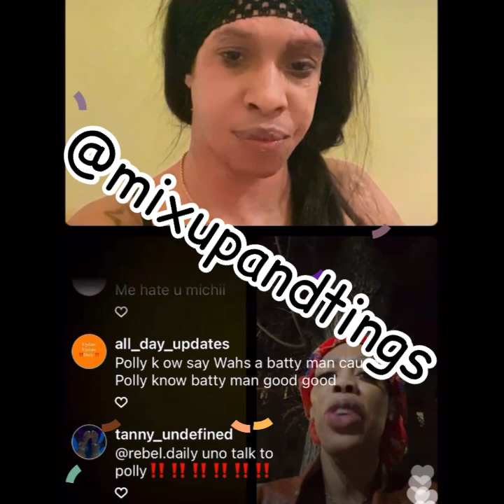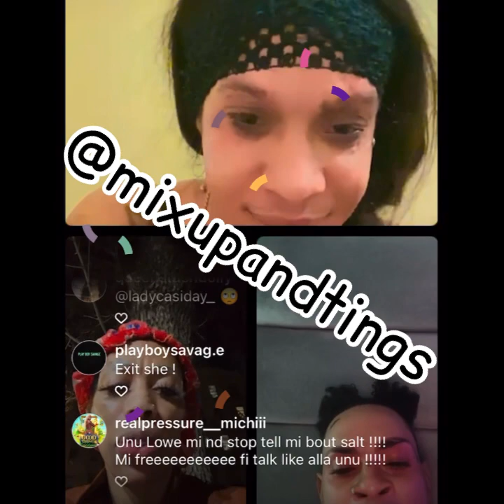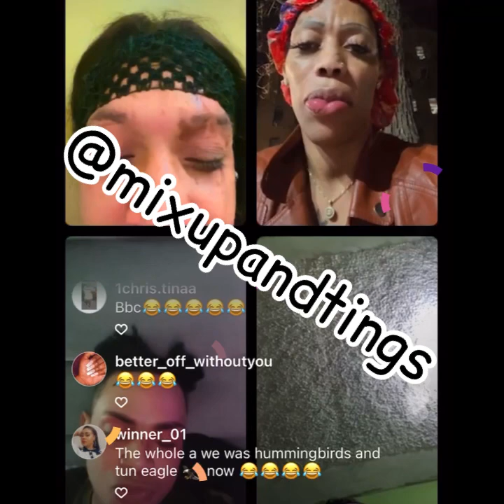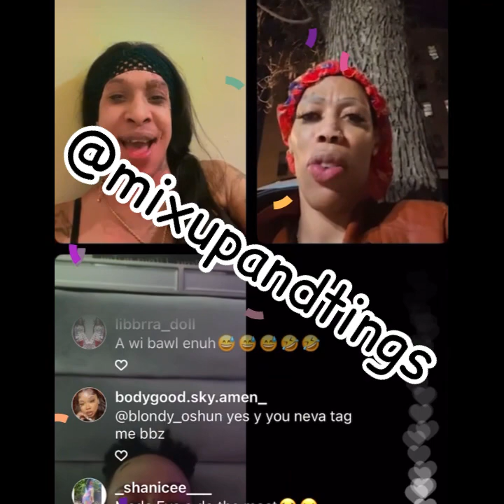POLLY & REBEL CONFIRM WAHS IS FISHY B/C OTHER GULLY QUEENS IN HIS DM MEK INTENCE BRO LOOK LIKE FISH